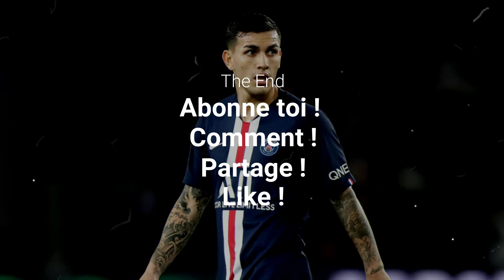[FUT 21] Review Leandro Paredes (79Gen)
Salut les amies vidéo sur Fifa 21, review de Leandro Paredes bonne vidéo.